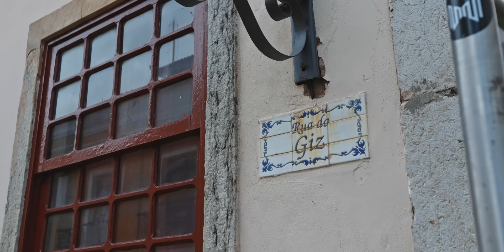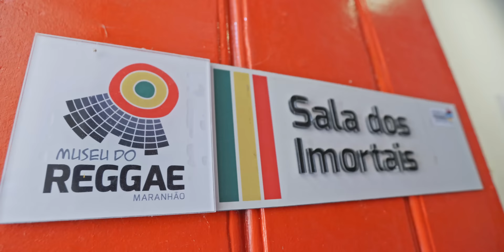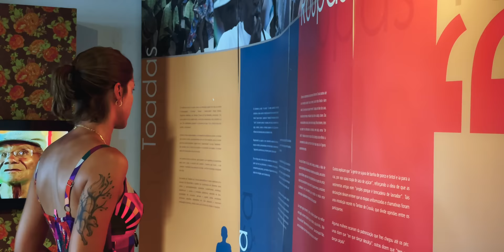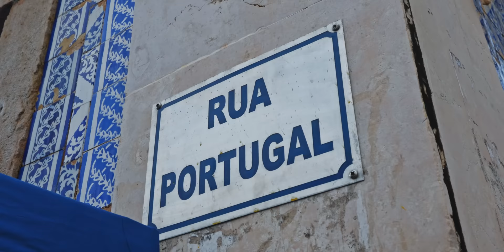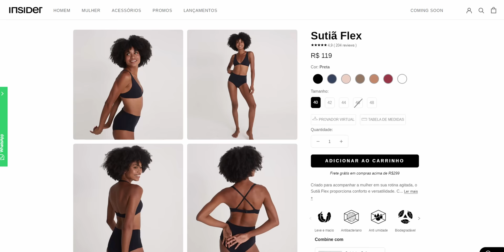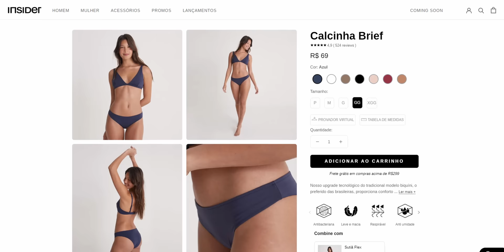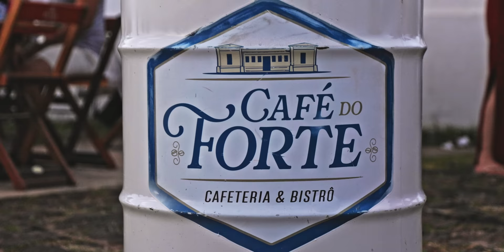SÃO LUÍS do Maranhão em 01 dia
Foi uma surpresa muito agradável conhecer São Luís. Uma cidade tão importante para nossa história, cheia de cultura mas principalmente muito acolhedora.

Foi apenas um dia explorando a capital do Maranhão e começamos os passeios pelo centro histórico Reviver. O primeiro ponto turístico que visitamos foi o Palácio dos Leões (visita guiada gratuita). Depois visitamos o Museu do Reggae, o Tambor de Crioula e andamos pelas ruas do centro histórico como a famosa Rua do Giz, eleita uma das mais bonitas do país e a Rua Portugal com seus vários casarões de azulejos portugueses originais.

Vem com a gente passear por São Luís